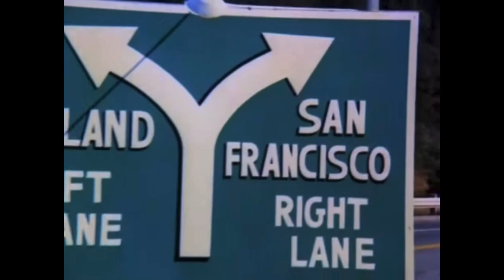The Streets of San Francisco - 2024 remix by Jimi Vox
The Streets of San Francisco (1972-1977) is an American television crime drama filmed on location in San Francisco and produced by Quinn Martin Productions, with the first season produced in association with Warner Bros. Television (QM produced the show on its own for the remainder of its run).

It starred Karl Malden and Michael Douglas as two homicide inspectors in San Francisco. The show ran for five seasons on ABC between 1972 and 1977, amassing a total of 119 60-minute episodes.